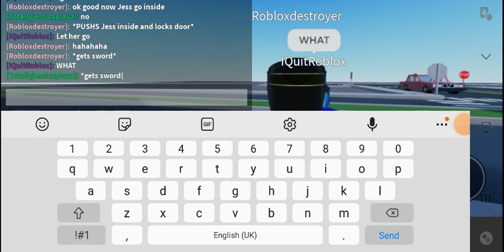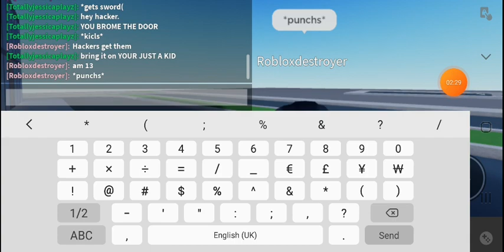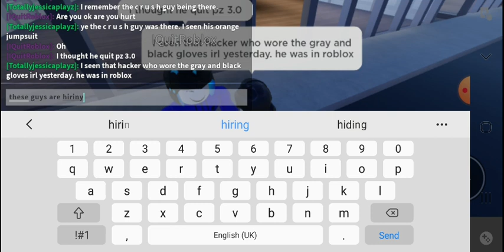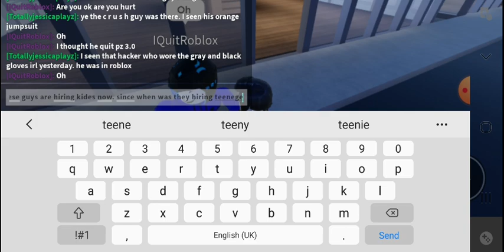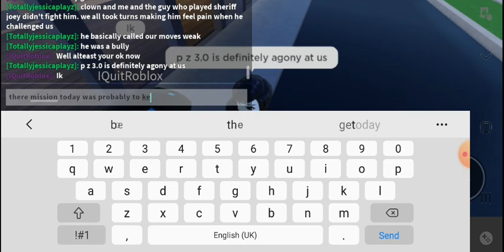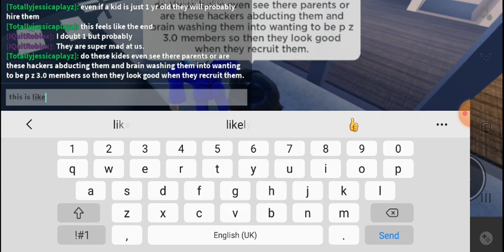Cyber Vs P z 3.0 members in extreme battle royale. IN TRADE